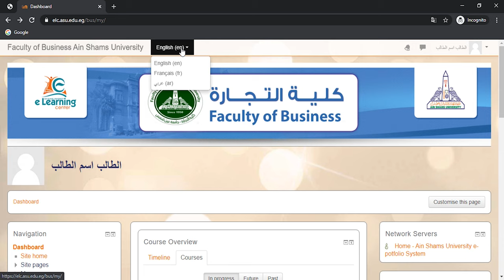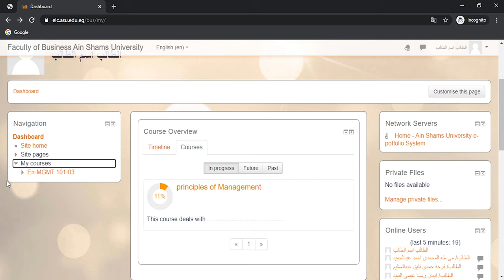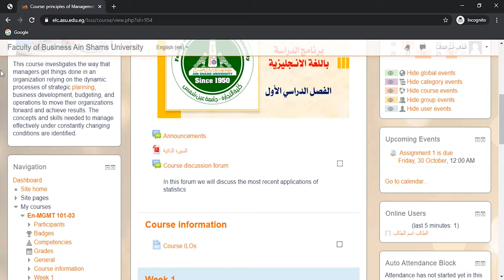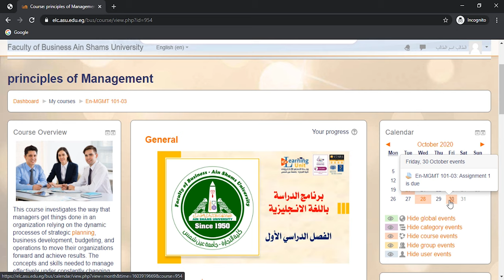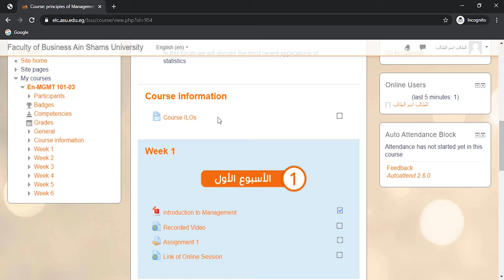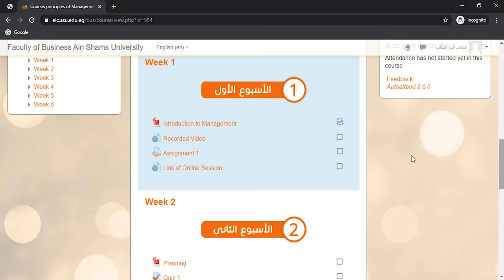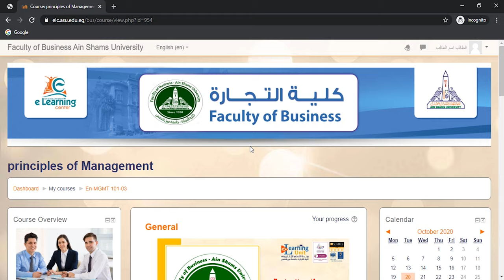الفيديو الثالث: شرح الاجزاء الرئيسية بمنصة الموودل لطلاب كلية التجارة جامعة عين شمس